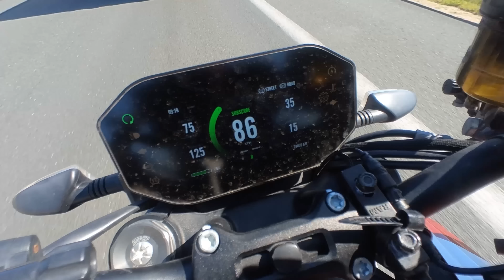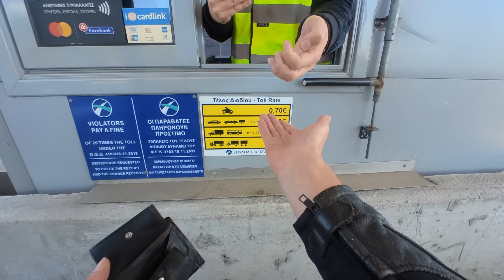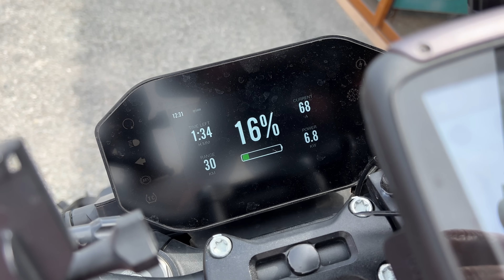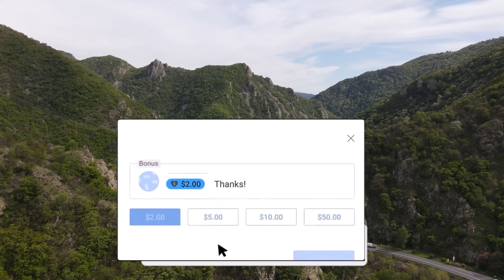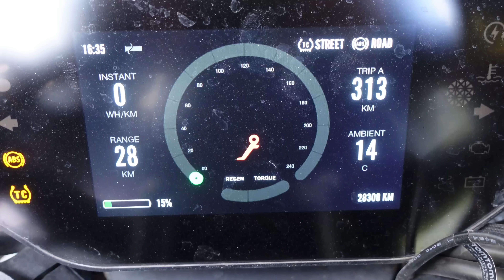I am NOT gonna pay for this!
Not in Bulgaria anyways. Motorcycles ride free of charge on Bulgarias Highways and National Roads. I had to buy a vignette for Maree’s Jimny though. She didn’t see the signs and wasn’t aware. Anyways, we left Greece today and crossed the border to Bulgaria in order to get Maree to Sofia where she is gonna get in a plane and leave me for a while. This is gonna be tough for me. Also I have together all my gear in a 55 L luggage roll and a backpack, I’m not quite convinced it’s gonna fit yet but the first ride right through the Balkan Mountains did not disappoint as well as the Bulgarian cuisine at the first charging stop!

Thanks to my Patrons:
Maree
Petr Skalsky
Fixento
Matthew Coleman
Rick Flashman
Lesoram

Channels I watch right now that inspire me a lot:
Pedro Mota
Itchy Boots
On Her Bike
Ken Heron
Motorcycle Adventures
Mototrek
the Inja
Motojitsu
Got2go
Dakar
Big Rock Moto
Charly Sinewan
Motorcycle Adventure Dirtbike TV
Revzilla
CaroUnterwegs
TheMissendenFlyer
1000PS
Moto.it
Outdoor Boys
Life Uncontained